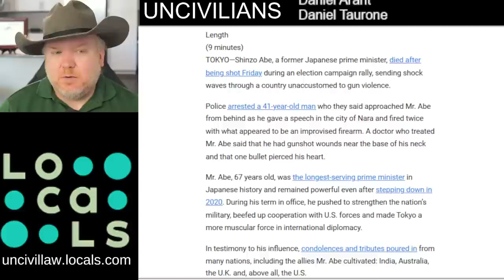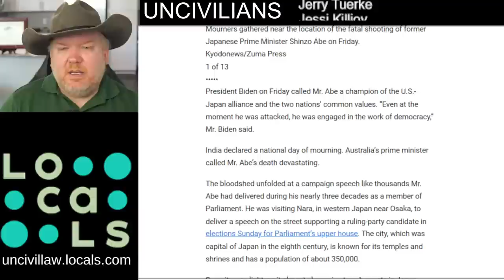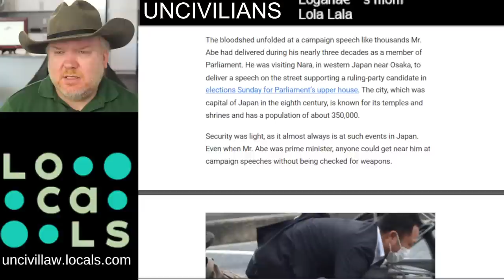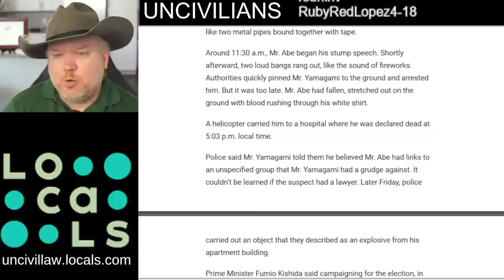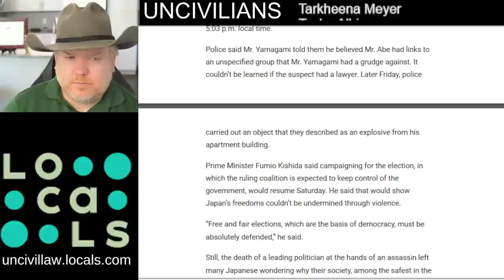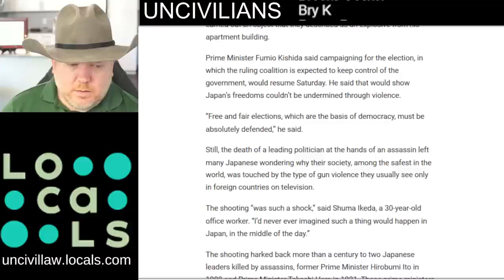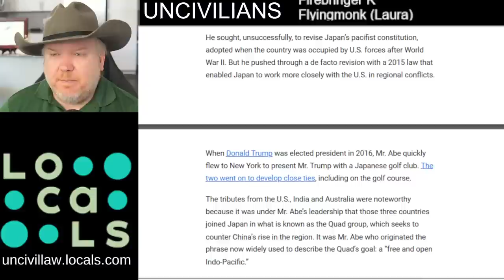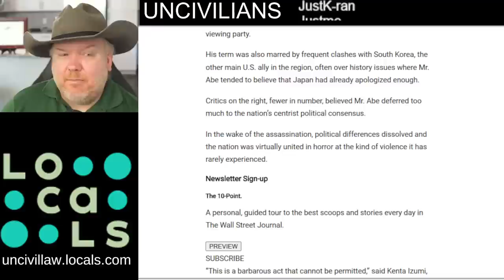Assassination of Prime Minister Shinzo Abe in Japan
Camera: Sony A5100
Lens: Sigma 30mm F 1.4
Mic: Rode NT1A